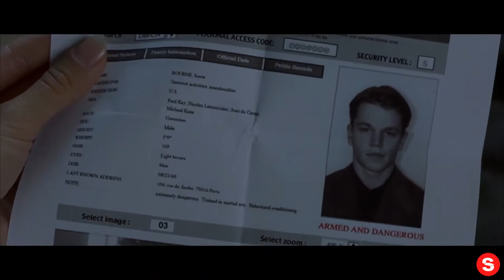The Bourne Identity | Can a Pen Beat a Knife?... IN REVERSE!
Please enjoy our videos, The Bourne Identity | Can a Pen Beat a Knife?... IN REVERSE!

Original Description

In this famous fight scene from The Bourne Identity, Jason Bourne (Matt Damon) finds himself ambushed in an apartment by an agent hired to kill him. The agent takes a knife to Bourne, and all he can find to defend himself is a pen. Is the pen mightier than the sword? Contains violence!

Synopsis:
"A new action hero is Bourne!" (Access Hollywood) Get ready for the explosive, action-packed hit with incredible fight sequences, starring Academy Award® winner Matt Damon (Ocean's Eleven). Pulled from sea with two bullets in his back, Jason Bourne discovers he has the skills of a very dangerous man and no memory of his violent past. Racing to unlock the secret of his own identity, he discovers the deadly truth: he's an elite government agent. But to the government, Jason Bourne isn't just their property, he's a malfunctioning thirty million dollar weapon. Lethally trained, built to disappear, he's an agent on the run who has to be taken out. Now, the government's top operative has become it's number one target, in a supercharged, thrill-a-minute spectacular loaded with "Non-stop action!" (Bill Zwecker, FOX-TV)

Cast: Matt Damon, Franka Potente, Chris Cooper, Clive Owen, Brian Cox, Adewale Akinnuoye-Agbaje
Produced By: Frank Marshall, Doug Liman, Patrick Crowley, Richard Gladstein